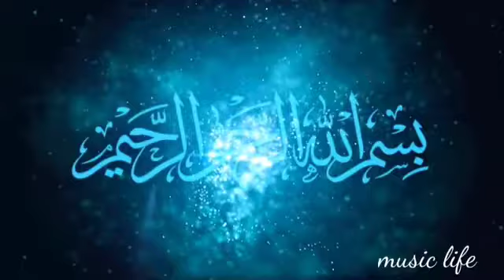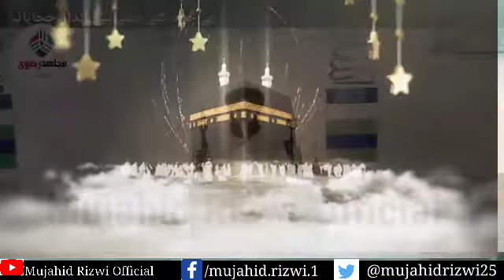Aa Dil Me Tujhy Rakh Lon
Mujahid Rizwi Official

Faizan e Quran Online Academy

Registration Form Academy